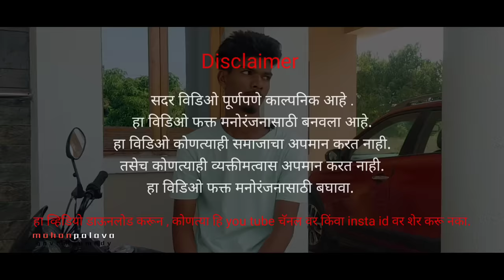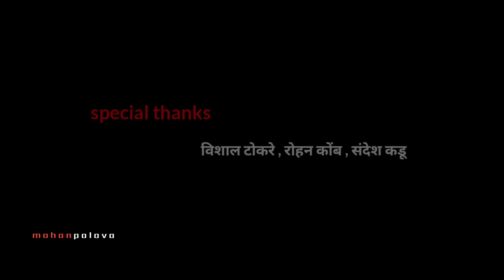Niru thokya🤣|निरु ठोक्या😜|mohan palava|sonali matera|love comedy short story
niru thokya

Kalakar :-  mohan palava , sonali matera

Story :-  ruchit kurhade

Video Shoot :- mahendra badal , rohit diva

Special thanks :- vishal tokare , rohan kom , sandesha kadu

Sahkary :-  umesh bhavar , niteen dhodade

                   Samir gahala , ankush dhodade

                     Sapna matera Vaishali vadu

                  sarmila matera , Yogesh diva